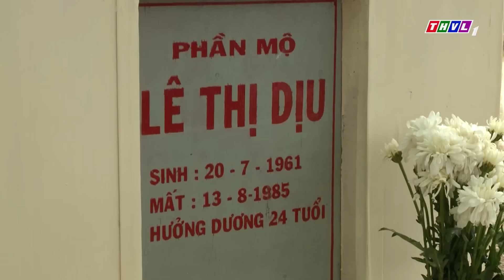Con dâu út NHẬN KẾ CỤC ĐẮNG sau nhiều TỘI LỖI với CHỊ DÂU ĐÃ KHUẤT | Phim Tâm Lý Xã Hội Việt Nam